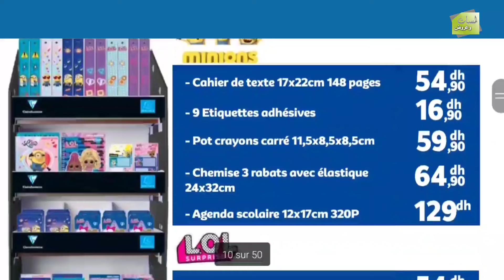جديد تخفيضات مرجان بمناسبة الدخول المدرسي من 12 غشت الى 12 شتنبر 2024/2024 Marjane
promotion maroc
Brochure marjane 2024
Offres marjane  2024
Promotions marjane  2024
Flyer marjane  2024
Annonce marjane  marjane  2024
marjane  Actuel 2024
Catalogue marjane
electromenager marjane maroc
تخفيضات مرجان
Marjane Tanger
Marjane Rabat
Marjane Titouane
Marjane Marrakech
Tour marjane